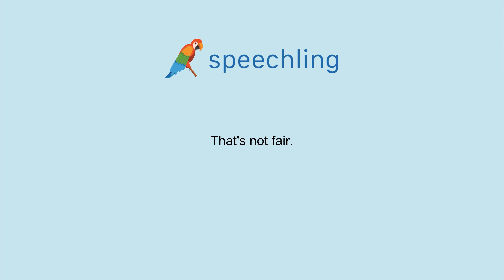How to say "That's not fair." in German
Male Voice:
Das ist nicht fair.